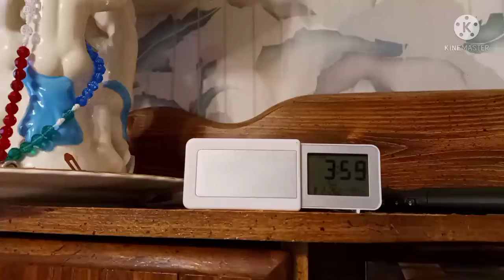Gael Movie: The Diamond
Day 16 of Gael's plushtober